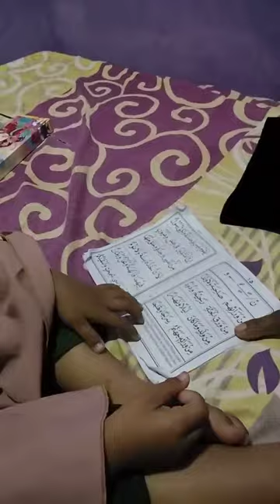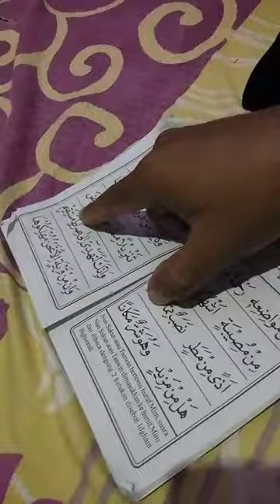jilid 6 .shofuro askana sakhiyah.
nderes lagi ketika jilid 6 dan disimak papski